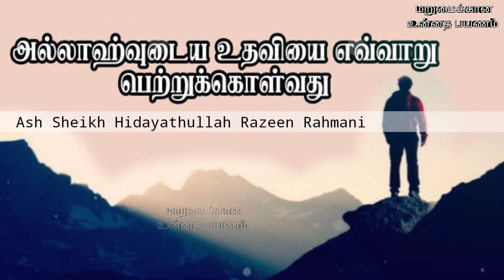How to Seek Allah's Help? | Ash Sheikh Hidhayathullah Razeen Rahmani | Tamil Bayan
This video is about a bayan in Tamil by Ash Sheikh Hidhayathullah Razeen Rahmani on Friday 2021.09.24 . ( Live Stream Bayan )